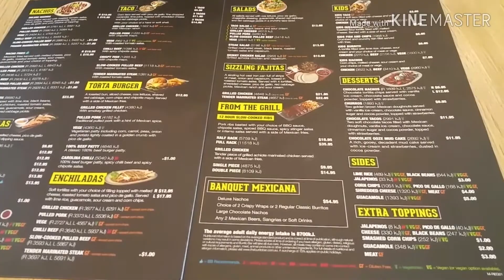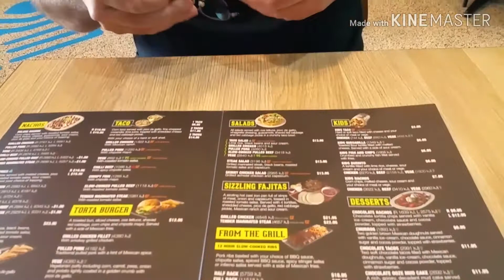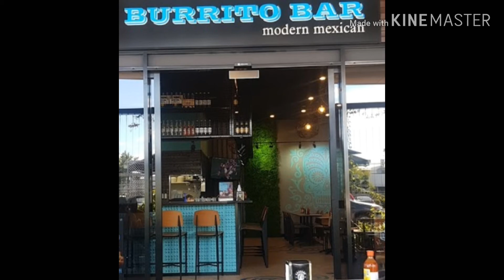Let's have the Mexican taste!|Aus-Fil Couple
An amazing blends of traditional Mexican street foods with a wide variety of flavours and colours.